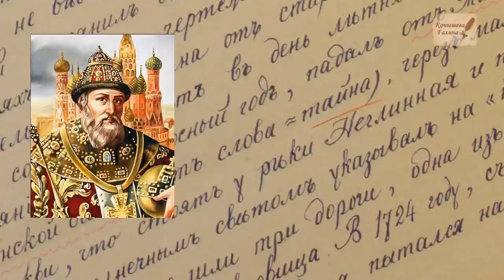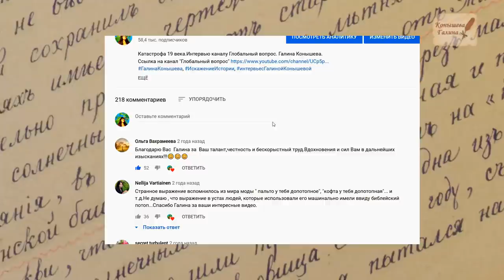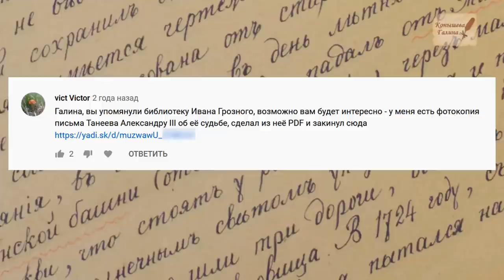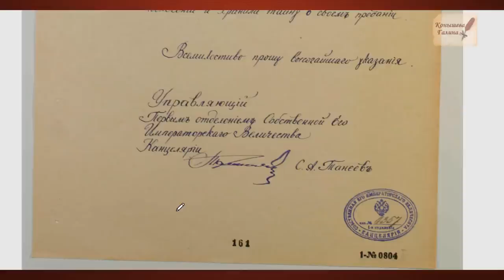Сокровища Ивана Грозного. Письма Танеева Алекса́ндру III_1 часть.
Сокровища Ивана Грозного. Письма Танеева Алекса́ндру III_1 часть.ЧИТАТЬ
Я предполагала, что Иван Грозный – это большая тайна, что архивы засекречены до 2085 года по Ивану Грозному и нам лишь небольшие, и неопасные для Романовых, фрагменты остались. О том, что настоящая оккупация началась со времен смуты, я говорила еще раньше в фильме с Алексеем Кунгуровым «Алексей Кунгуров в гостях у Галины Конышевой. "Москва допотопная" от 8 окт. 2016. Как предположение. Поэтому я изучаю этот период и главный переломный момент это 19 век.
А еще для меня, сегодняшней, был сюрприз в этом фильме, это комментарий" «Галина, вы упомянули библиотеку Ивана Грозного, возможно вам будет интересно - у меня есть фотокопия письма Танеева Александру III об её судьбе"
Это несколько листочков доклада Танеева. И речь идет о 1868, а письмо-докладная датируется 1882. ( Не уверена что надо это воспринимать за 100% факт- вдруг, это вброс? Вопросов у меня появилось много, пока я изучала пять листков доклада.